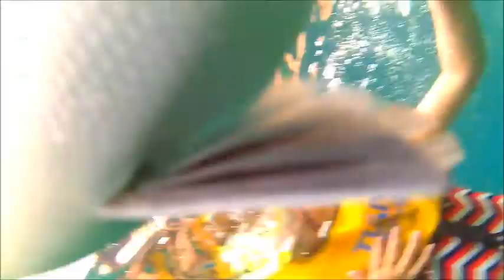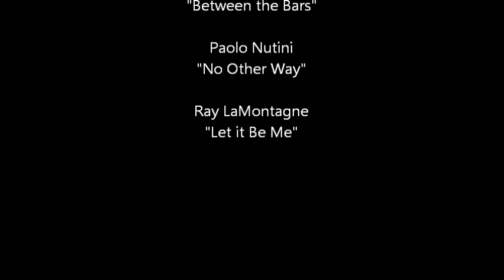Ft Lauderdale Summer 2016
We have been a little slow on the video uploads as this year has been a whirlwind.  Last summer we went on a weekend getaway to Ft. Lauderdale to enjoy the larger waves the Atlantic Ocean provides for which the Gulf tends to stay minimal and smooth.  While there, we opted to take a snorkeling cruise with the "Sea Experience" out of Ft. Lauderdale.  We entered the Atlantic via the Port of Everglades.  It was amazing to see the reefs and how shallow the ocean really is until you are many miles out.  There were storms brewing all around the whole weekend so the waves were a little more "active" than the usual but all in all, it was a fantastic weekend and we can't wait to go back!

Also, there are more videos you can watch and find by going to our channel's homepage by clicking on our logo.

Thanks and love to you all!